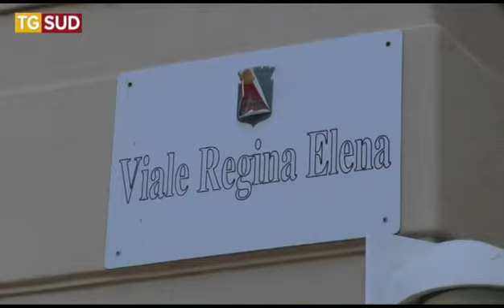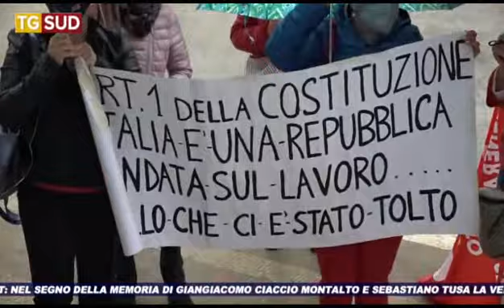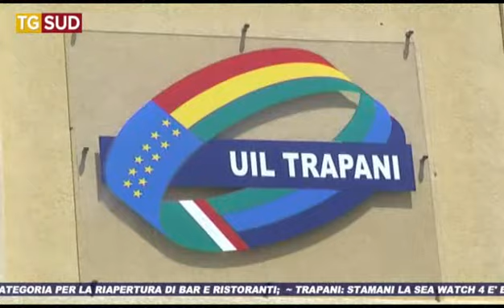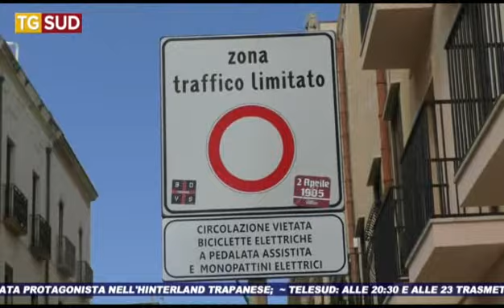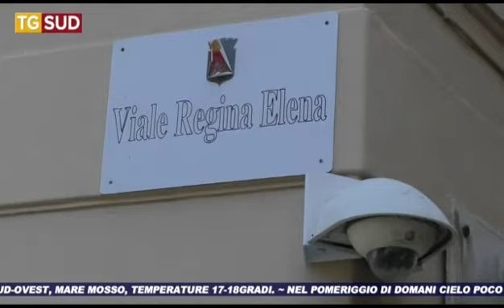TG SUD 04 05 2021